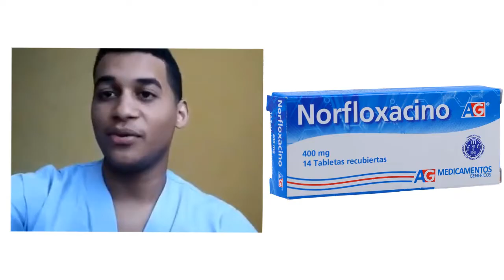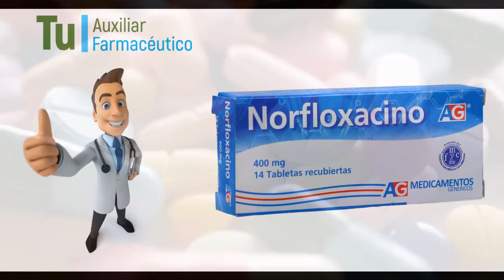NORFLOXACINO, Para que Sirve Norfloxacino y Como se toma | Y MAS!! 💊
GRACIAS!! Norfloxacina o Norfloxacino para que sirve | Y MAS!! 💊 Esperamos que el Vídeo consejo sea de gran Ayuda para ti.